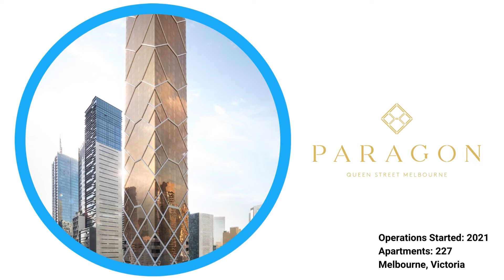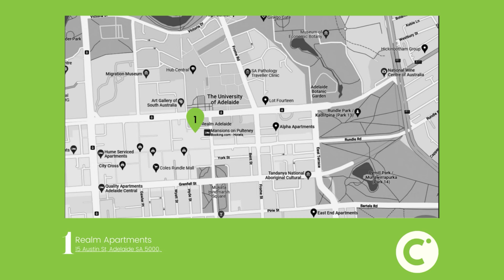Arena Apartments by CLLIX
Nestled between South Bank Parklands and the West End, Arena Apartments boasts of the ultimate luxury serviced apartments in Brisbane CBD. We offer oversized, fully self-contained One, Two, and Three Bedroom Apartments. Spend your days exploring Brisbane’s café and restaurant scene, or laze by the infinity pool soaking in the Queensland sun.